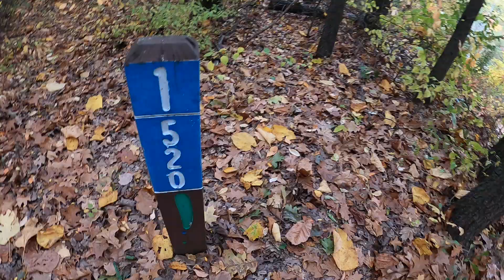kensington park black locust north hole 1